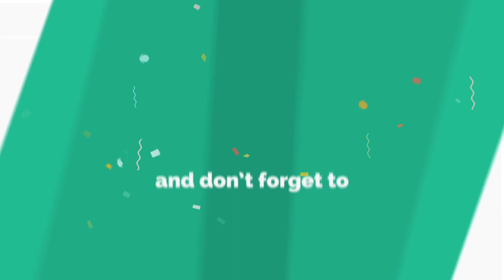Custard Powder Halwa | വെറും 15 മിനുട്ട് മതി ഈ ഹൽവ ഉണ്ടാക്കാൻ | Quick and Easy Halwa | Techie Cooks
Easy and tasty custard powder halwa.

കസ്റ്റാർഡ് പൗഡർ ഹൽവ.ഏറ്റവും എളുപ്പത്തിൽ വളരെ കുറച്ച് ഇൻഗ്രീഡിയൻറ്സ് ഉപയോഗിച്ച് തയ്യാറാക്കാൻ പറ്റിയ ഒരു ഹൽവയാണിത്.

Ingredients
Dry fruits and nuts of choice
Cashew, almonds, white sesame seeds, cherry, dates etc
Water : 1.5 cup